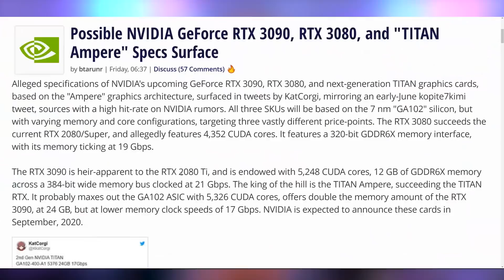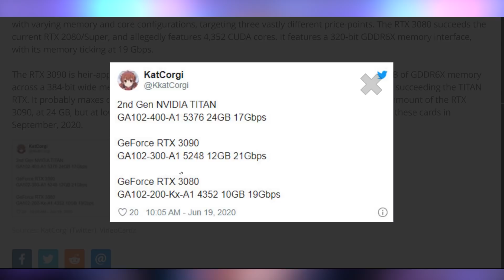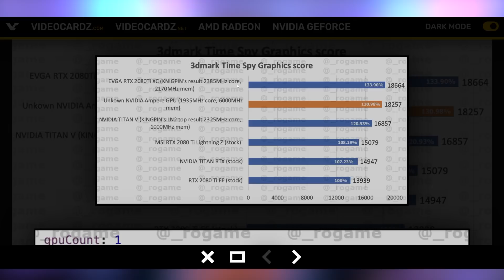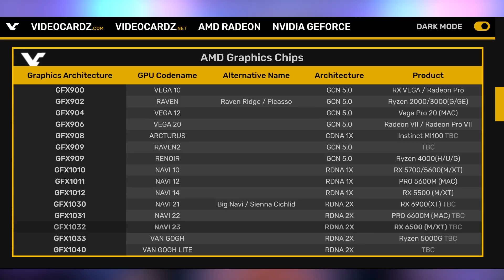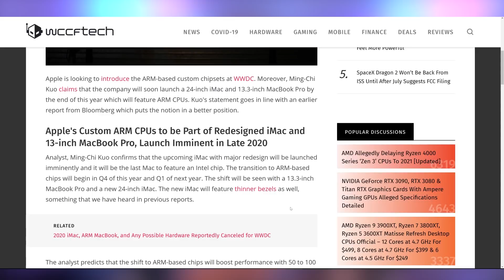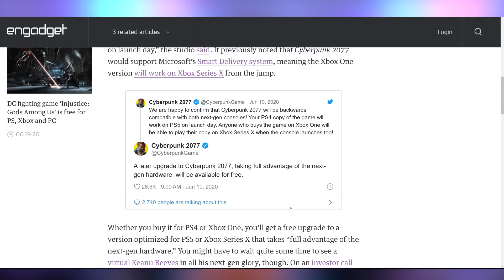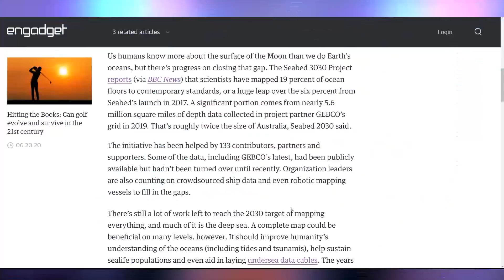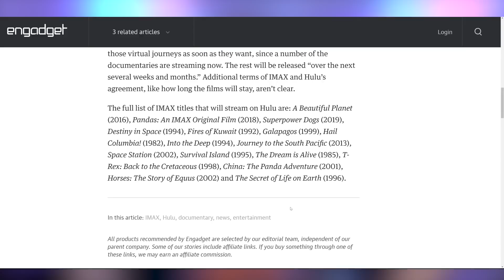These Performance Numbers Are Insane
Sources & Timestamps!
0:00 - Intro
0:33 - RTX 30 Series Specs
1:44 - RTX 30 Series Explodes Over 20-Series
4:06 - Navi 23
4:33 - Renoir APUs Have 16x PCI-E
5:29 - No ARM Hardware at WWDC
6:31 - Apex On More Platforms
6:47 - Cyberpunk Next-Gen Launch Day
7:52 - Disney+ No More Free Trials
8:05 - Earth's Ocean Mapped A Bit
8:31 - Tesla’s Solar Panels Better
8:59 - Chrome Using Less RAM Soon
9:23 - Adobe Wants You To Uninstall Flash
9:34 - Hulu & Imax
10:07 - Opera GX Updates

Presenter: Brett Sticklemonster
Videographer: Brett Sticklemonster
Editor: Brett Sticklemonster
Thumbnail Designer: Reece Hill